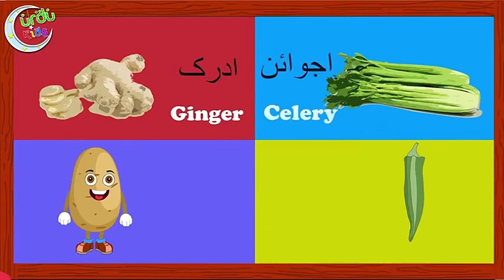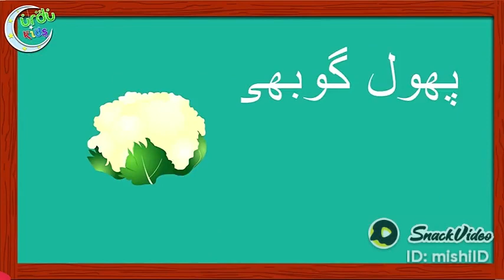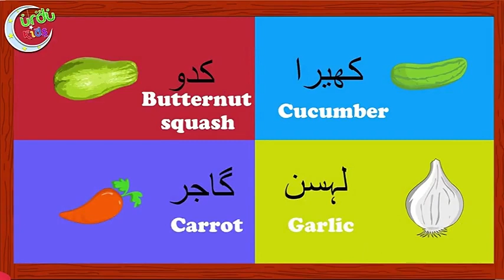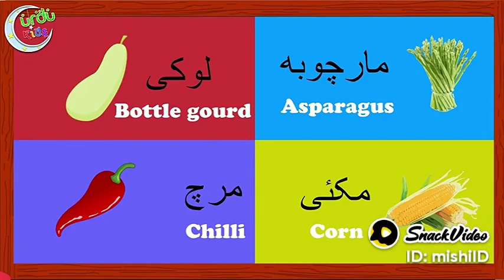bcho k liye urdu poems بچوں کے لیے نظمیں